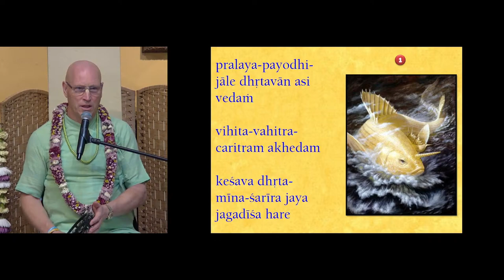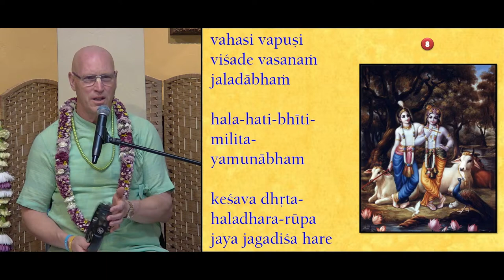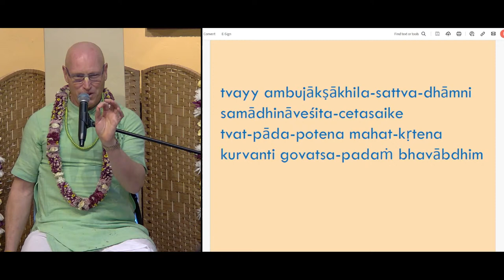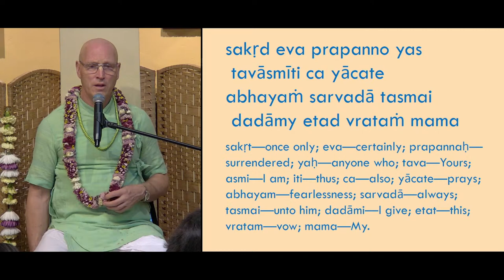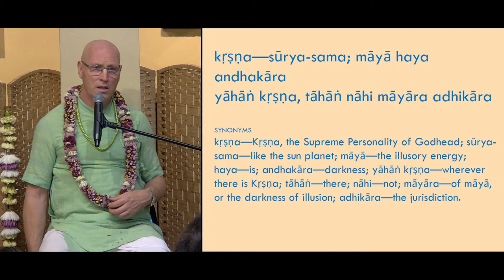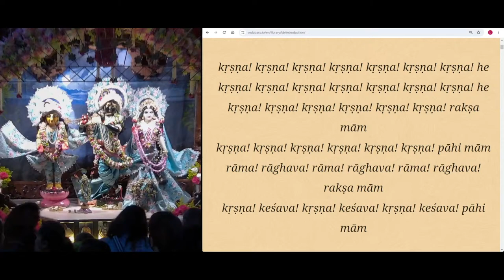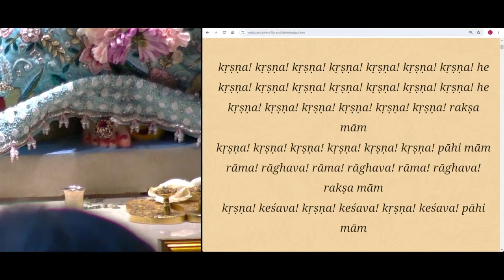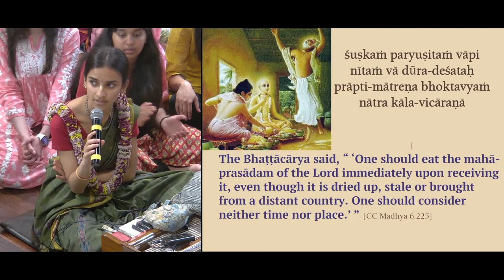Rama Navami Celebrations | H G Vaisesika Dasa | 2024-04-16 | ISV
Hearing and chanting Krishna's name, instruction, and pastimes is the mainstay of devotional service. Please join us here for spiritual rejuvenation.
ISKCON of Silicon Valley